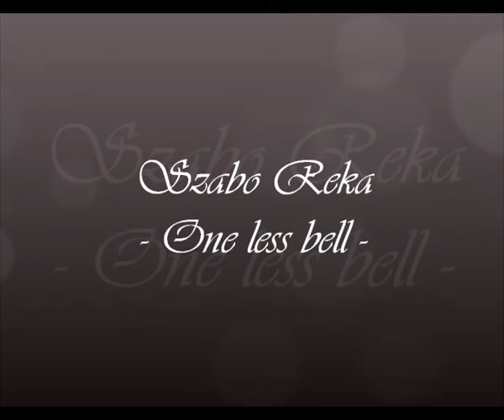Dr. Szabó Réka - One less bell to answer (Glee - cover)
One less bell to answer

Szabó Réka

2011. március 17.

Thanks Matthew Morrison for your help. :-)